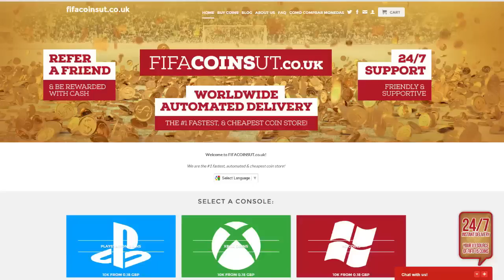FIFA 15 - PLAYING AS KANYE WEST!